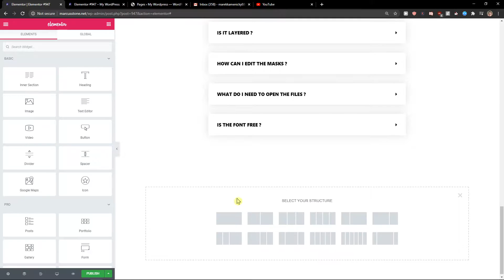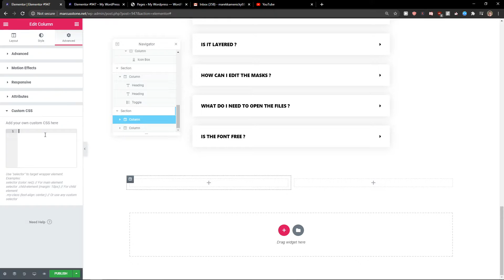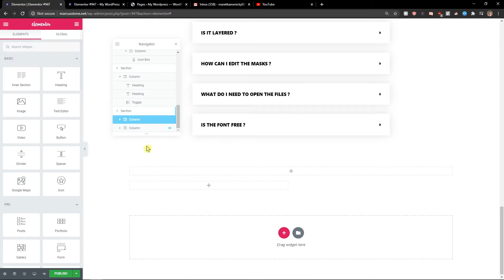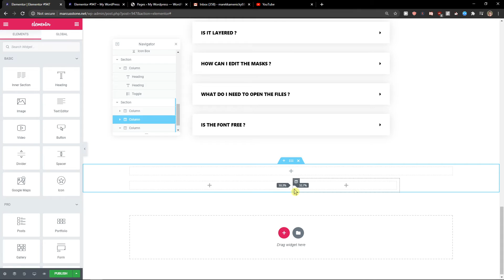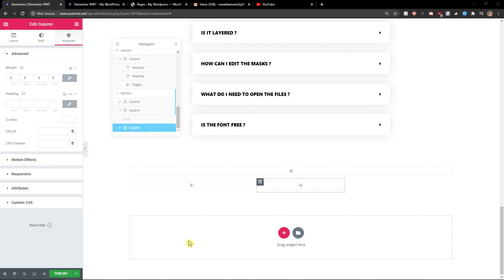How To Add Column Under Column In Elementor